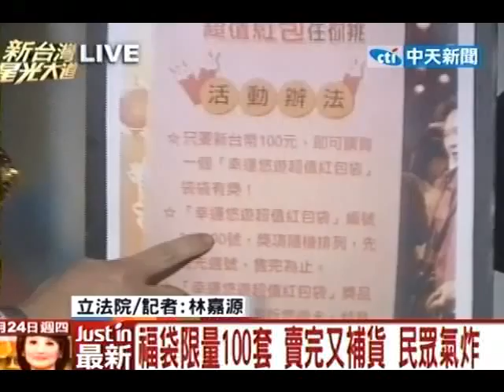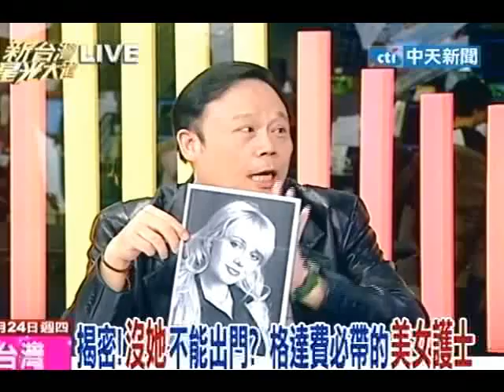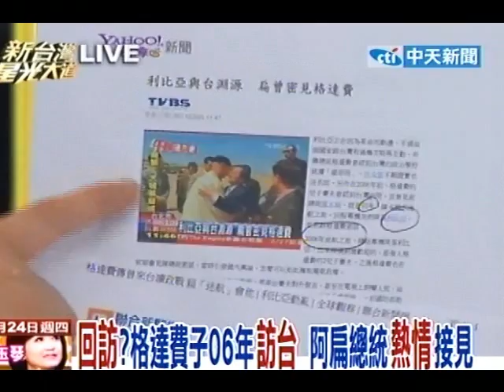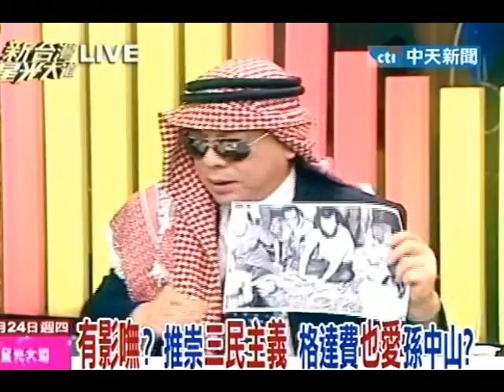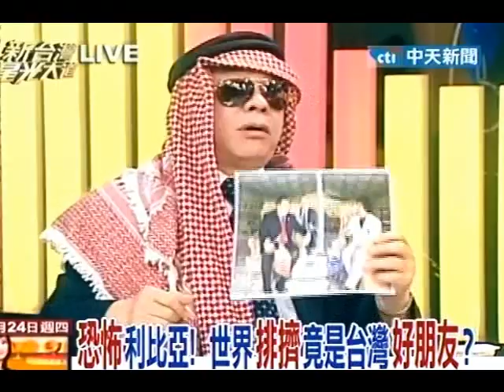新台灣星光大道20110224》福袋限量100套 賣完又補貨 民眾氣炸(6)